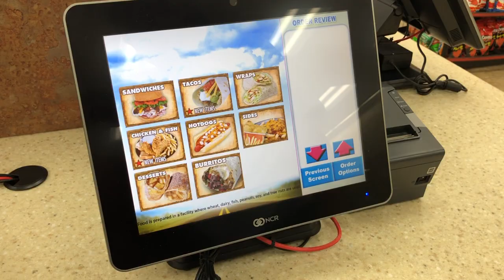FIRST TEXAS BULL RED - Galveston Fishing Pier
After many days and sleepless nights I finally caught this legendary Texas fish everybody seems to be talking about.  This is a monster that peels drag and will put up a fight til the last round.
This fishing trip took place on 91st Street, also known as Jimmy's on the Pier...what a night to remember!

Get your line wet and your pole bent!

Peace!